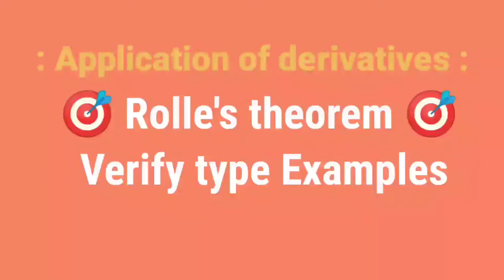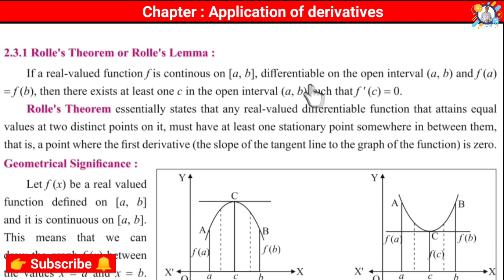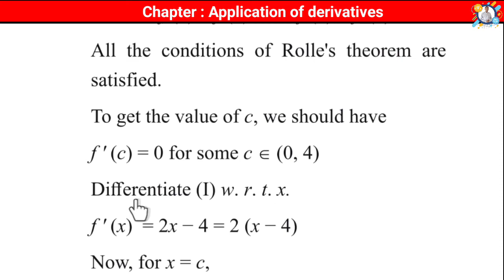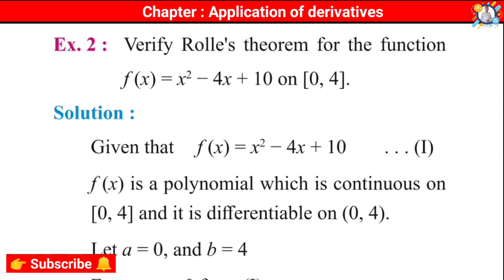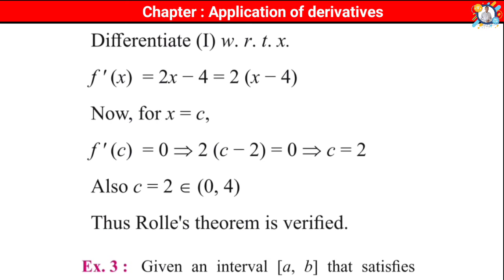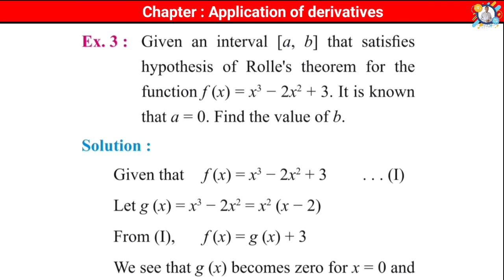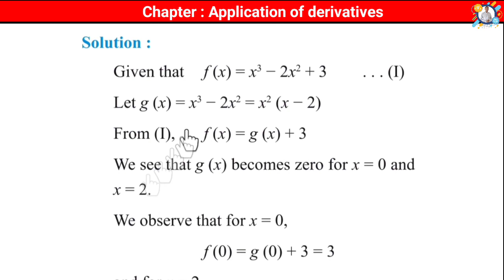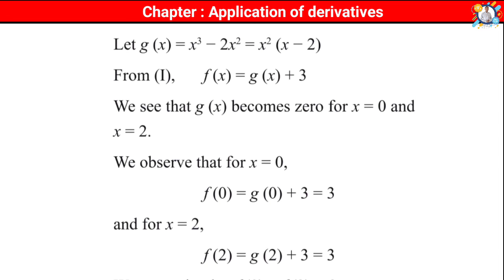Rolle's theorem , Examples , How to Verify Rolle's theorem, Part 2nd,By Nitin Vairal Sir.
Students In this video we study Rolle's theorem concept and it's Firstly we study Rolle's theorem statement and then we discuss  Verified type examples based on Rolle's theorem. Students we study generally two types Examples first is satisfied Rolle's theorem which is discussed  in first lecture . Second type is Verify Rolle's theorem. So now let's learn this concept..
  If a real-valued function f is continous on [a, b], differentiable on the open interval (a, b) and f (a) = f (b), then there exists at least one c in the open interval (a, b) such that f ' (c) = 0.
  Rolle's Theorem essentially states that any real-valued differentiable function that attains equal values at two distinct points on it, must have at least one stationary point somewhere in between them, that is, a point where the first derivative (the slope of the tangent line to the graph of the function) is zero.

 🔶How to verified Rolle's theorem 🔶
1) Check given Example is which form .
2) If Example is in equation form then continuity and differentiable condition satisfied.
 or
2) if our Example is trigonometric or any other type then Firstly we check its continuity and then Check second condition differentiable if it satisfies then we go to third step.
3) in this step we check  f(a)= f(b).
4) Now find point C Which is belongs to given interval by taking derivative of given function. i.e f ' (X) = 0 .
4) if all Above three steps are true and Point C is belongs to given interval then we say that Rolle's theorem is Verified .

Thanks.